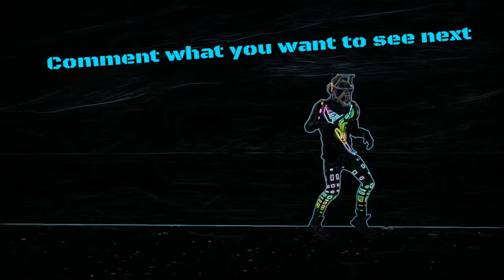Its not fun anymore...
Gg